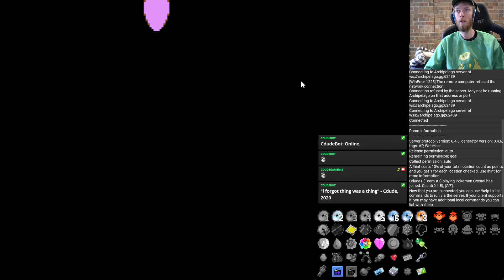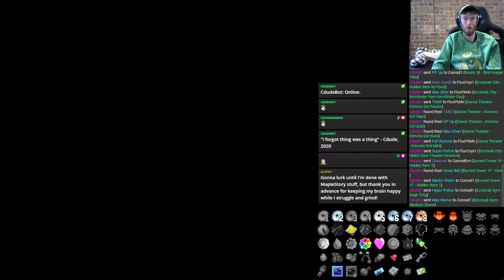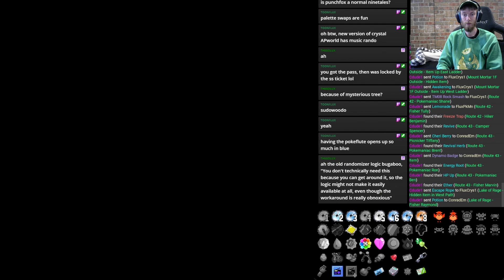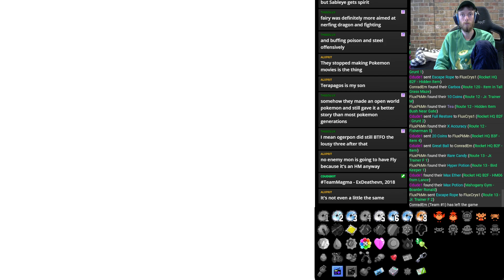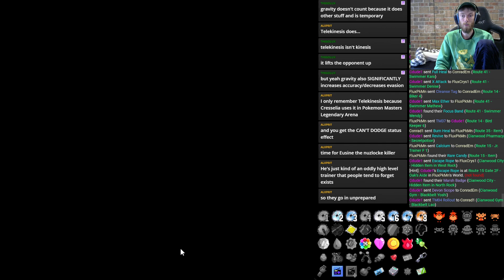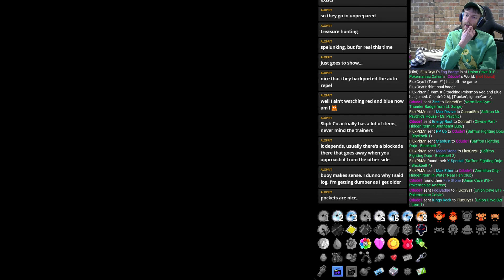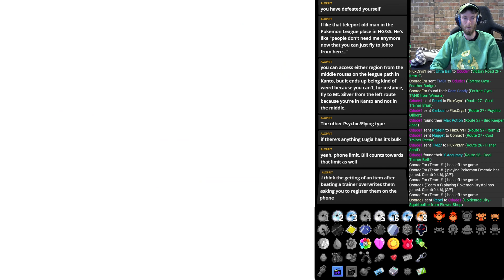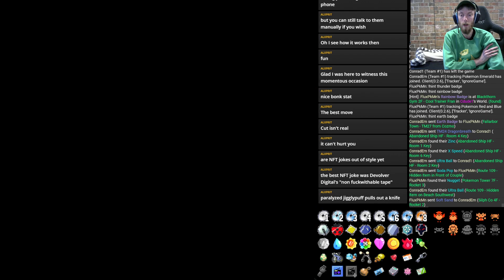Games With Friends // Crystal Archipelago [beta]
Part 2 of 2 of the Pokémon Crystal Archipelago.